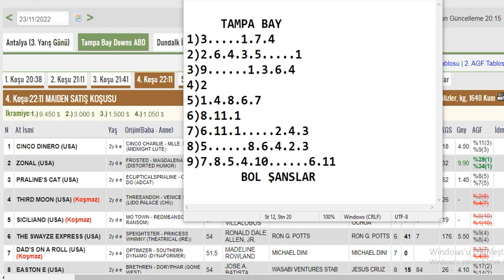23 Kasım 2022 Tampa Bay Amerika Altılı Ganyan Tahminleri ,Yarış Analizleri